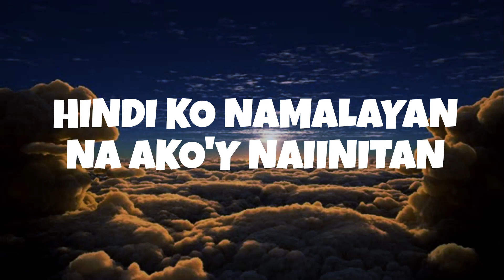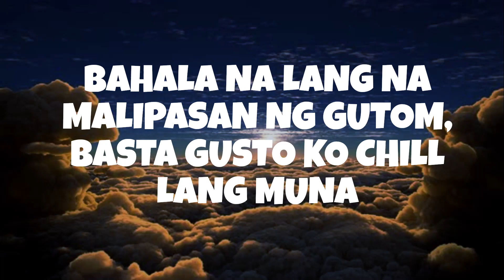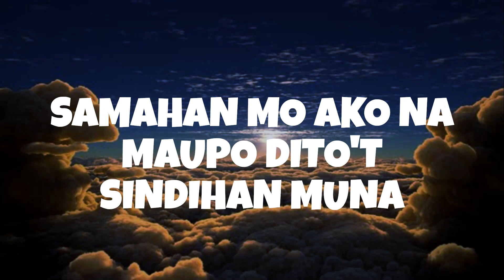Mac Mafia - Chill Lang (Lyrics)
Lyrics:
"Chill Lang"

Check...

Yeah yeah
Yeah

Heto na naman
Walang pakialam
Kung ano ang nangyayari sa pali-paligid
Umaga na naman
Anong pakiramdam
Na walang ibang papasok sa iyong isip kundi

Chill lang
Lasapin natin itong sandali na 'to
Chill lang
Upo ka lang diyan at pagmasdan mo na umikot ang buong mundo

Hay, ano ba yan
Bat' ang init naman
Hindi ko namalayan na ako'y naiinitan
Ng sikat ng araw
Ako ay dinadalaw
Ng katamaran pinipigilan akong gumalaw

Gusto ko lang naman na maupo lang dito sa may veranda
Panoorin ang buong paligid, habang nakatugtog yung paborito kong sonata
Handa na ang almusal, ngunit ipagpaliban ko muna
Bahala na lang na malipasan ng gutom, basta gusto ko chill lang muna

Heto na naman
Walang pakialam
Umaga na naman
Anong pakiramdam

Andami daming gagawin ngunit isantabi muna
Walang pake kahit mag patong-patong mga problema
Samahan mo ako na maupo dito't sindihan muna
Itong sigarilyo at realidad ay iwasan kasi

Itong sigarilyo at realidad ay iwanan kasi

Heto na naman
Walang pakialam
Umaga na naman
Anong pakiramdam

Chill lang
Chill lang
Yeah...

(Shit, ang ganda ng view)